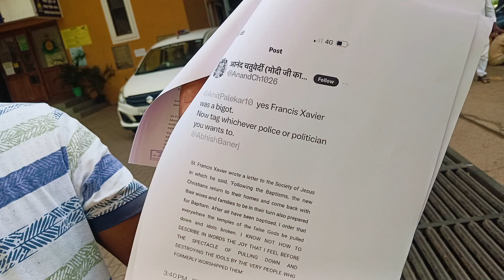Goan Reporter News::: Complaint filed in Mapusa police station for remarks against St Francis Xavier